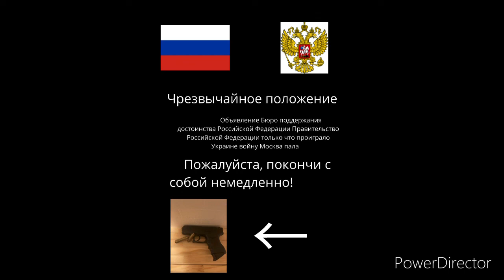Падение Москвы, Российская Федерация